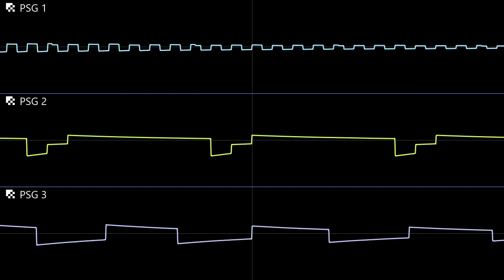[Cover] tfx - GGLITZ (AY8930, 986hz)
Original song by tfx